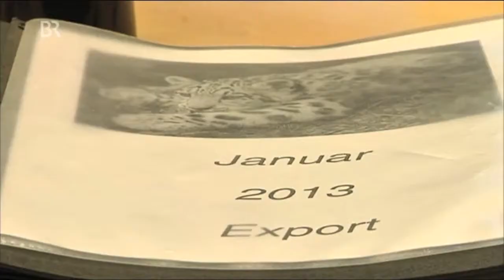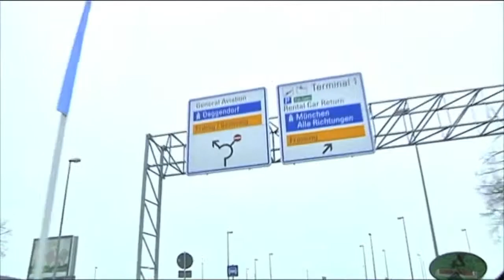Escorted Pet Transport - vip.aero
Whether it's bringing parrots to Japan, dogs to Hawaii or wolves to a film shoot in Siberia, Patrick Kühl is responsible for making sure pets and other animals arrive safe and sound.